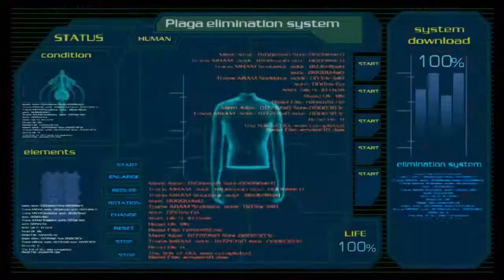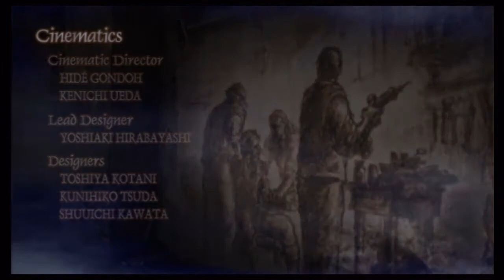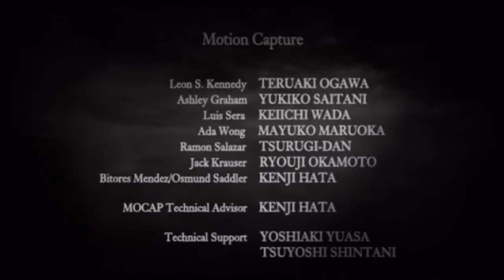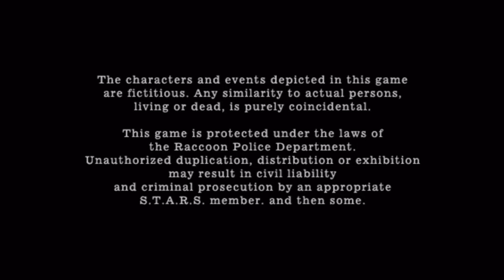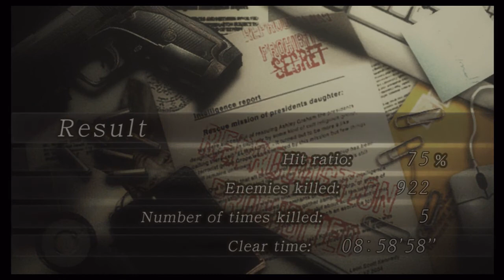Let's Play Resident Evil 4 Chapter 5-4 (Part 18/18)